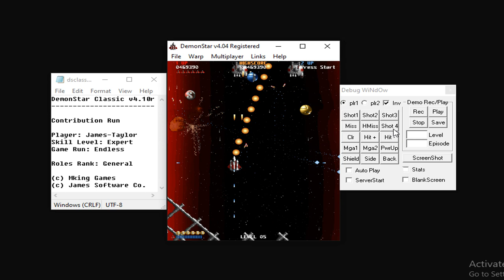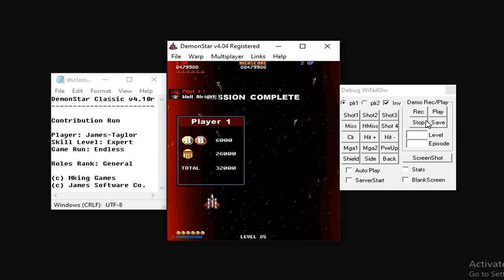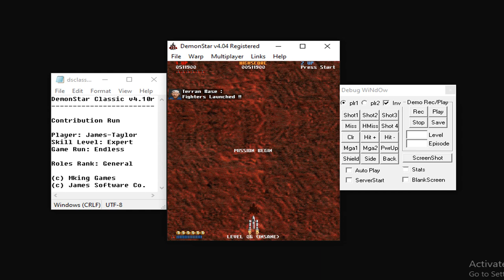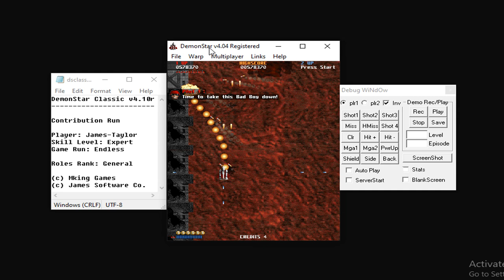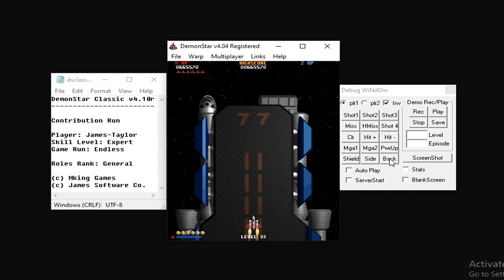DemonStar Classic v4.10r - DS Mods WH's Level Pack Shareware Course Part 003 (Contribution Run)